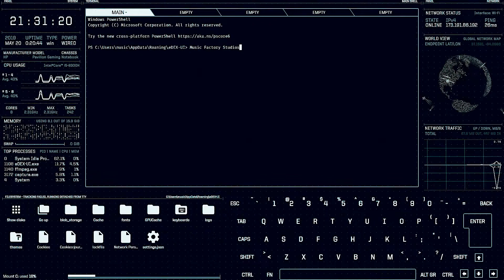Welcome to Music Factory Studios!